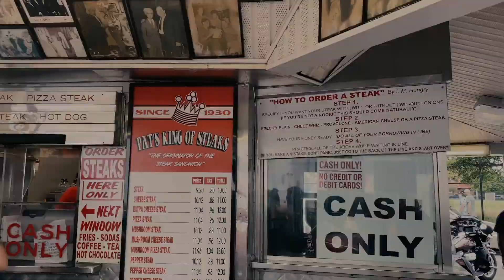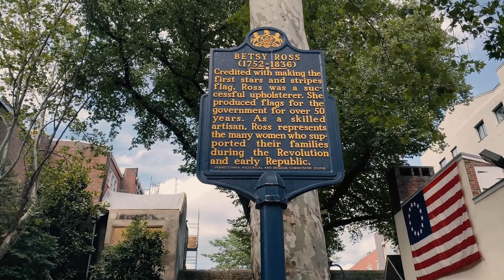Первая столица Америки || Филадельфия, штат Пенсильвания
Филадельфия находится всего в двух часах езды от Нью-Йорка и является идеальным местом для однодневной выходной поездки. Это была первая столица Америки, здесь снимали серию фильмов про Рокки Бальбоа и изобрели знаменитые чизстейки.

Если это видео вам понравилось, буду рада обратной связи. Поставьте, пожалуйста, лайк и/или комментарий, так я буду знать, что мой контент вам интересен. Благодарю и желаю хорошего дня!